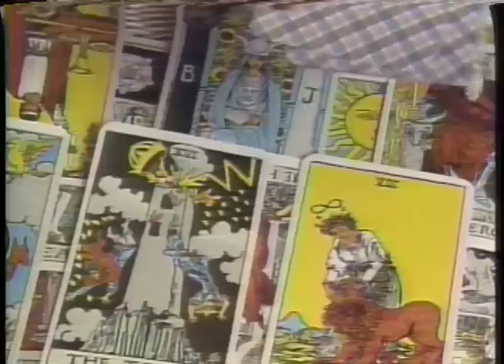psychic political advice .mov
pyschics as political advisors.   During the Reagan administration it was revealed Nancy Reagan had sought political advice from a San Francisco socialite/psychic who read astrological charts and then told Nancy the best dates for the Pres. to hold high level meetings.  I used that revelation to do the first story in my, "Flying the Coupe Series" on the "Today Show."   I Drove the red Coupe de Ville around visiting psychics and talking politics.